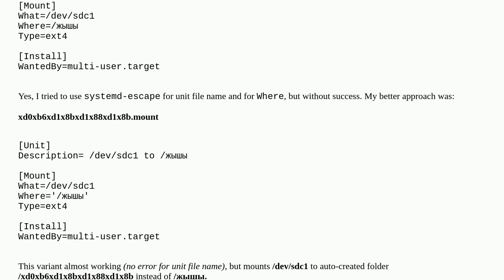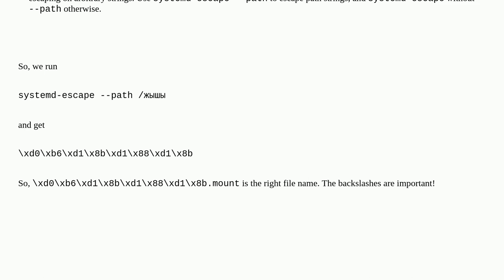Unix: How to mount folder with nonASCII (cyrillic) letters by systemd mount-unit?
How to mount folder with nonASCII (cyrillic) letters by systemd mount-unit?

A special thanks goes out to the awesome community

  systemd systemd-mount fstab